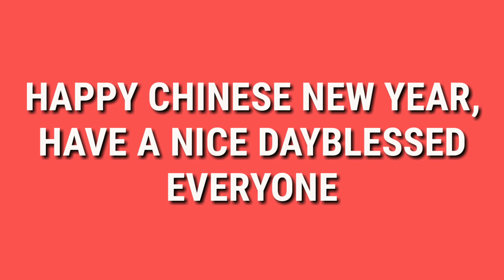HAPPY CHINESE NEW YEAR 2022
EVERY TIME TO COME THE CHINESE NEW YEAR WE CAN SEE ALL THE DIFFERENT OF DECORATION ALL AROUND HERE IN HONGKONG  |  RENNALYN BARCENA